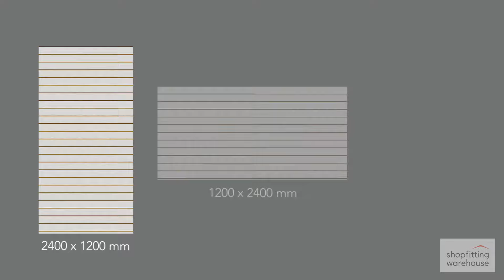Slatwall Panels and Accessories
Create a smart-looking, bespoke display in your retail space with our versatile slatwall solutions. With panels and inserts available in a variety of finishes, colours and sizes to suit, plus a complementary collection of hooks, brackets and shelves, our range will enable you to display and promote your products in a flexible and appealing manner.